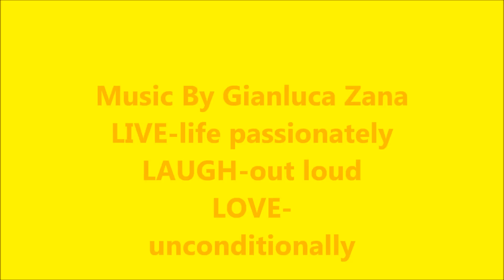Bike Accident-9-7-11.wmv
On Sept. 7, 2011, I rode my bike with my Black Lab, Binky on a leash. She went one way, my handle bars went another & I was thrown face first onto the blacktop with nothing stopping my terrible fall. I sat up with blood everywhere & then realized that I really was hurt. My sister & neighbors ran to rescue me & that's when I started laughing & just couldn't stop. At my age, it WAS funny. Was driven to the ER and they did MRI & stitches. Fractrued upper ridge of nose, contusions to forehead, knee, & face but not a broken spirit. My only complaint was not being able to ride my bike for 6 weeks. LOL!